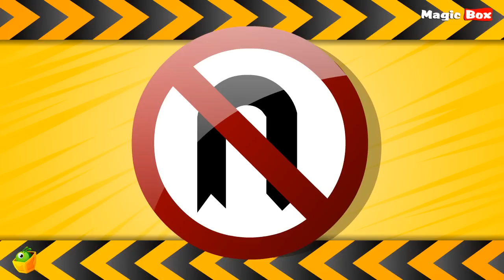నియమ నిబంధనలు | Niyamma Nibandhaalu |Telugu Nursery Rhymes | Animated Rhymes For Kids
Children Animated Telugu Nursery Rhymes and Songs

Singer : Saindhavi
Composer : A.C.Dinakaran
Lyrics : Somayajulu Moorthy

"SALAI VITHIGAL"

Are you looking for a wonder Nursery Rhymes for your kids - Your Search Ends Here. Our Videos are specially designed for babies, toddlers and younger children.

We hope you'll enjoy these songs and Let us know how it goes!